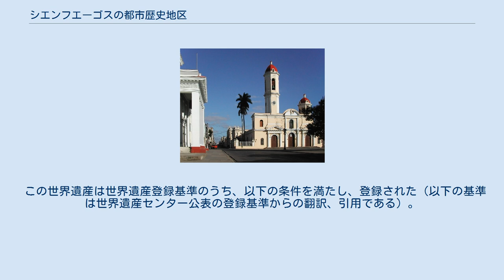シエンフエーゴスの都市歴史地区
シエンフエーゴスの都市歴史地区 シエンフエーゴスの都市歴史地区は、キューバの世界遺産の一つである。
19世紀に建設された都市シエンフエーゴスの古い町並みが対象となっている。
 シエンフエーゴスは1819年に築かれた都市である。
当時はスペイン帝国の植民地だったが、実際の入植者はフランス系移民が多く含まれていた。
彼らの出身はフランス本国のボルドーや、フランス領だったことがあるルイジアナなどであった。
 都市は、スペイン本国の啓蒙主義を反映した近代的な都市計画に基づいて、格子状の街路に整然と建造物が並べられ、一体的な景観を呈している。
当初は新古典主義様式が用いられたが、次第に他の様式が折衷されていった。
 19世紀前半に建造された建物で残っているのは6棟、19世紀後半のものは327棟、それ以降のものが1188棟である。
 中南米の世界遺産には、キトの市街（エクアドル）、コロニア・デル・サクラメントの歴史的町並み（ウルグアイ）やサント・ドミンゴの植民都市（ドミニカ共和国）などのように、スペイン植民地時代に築かれた近世の町並みが複数含まれている。
また、中南米における20世紀都市計画の傑作としてはブラジリア（ブラジル）が既に登録されている。
シエンフエーゴスの世界遺産登録にあたっては、建設された時代と様式の面で、中南米における近世の都市景観と現代の都市景観を架橋するものと位置付けうる点が評価された。
 世界遺産登録範囲に見られる建造物の例としてICOMOSが挙げているのは、以下のものである。
 世界遺産登録前のシエンフエーゴスの旧市街には、毎日平均で250人の観光客が訪れていた。
世界遺産登録地は、しばしば観光客の訪問が環境悪化に結びつくことがあるが、ICOMOSはシエンフエーゴスの観光客数はそのような懸念材料にならないと判断した。